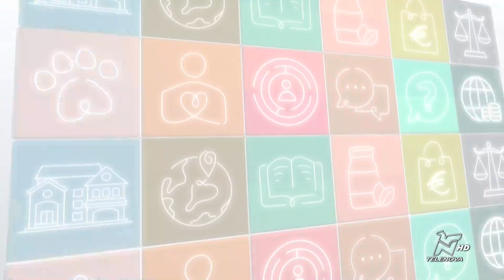PRONTO TELENOVA 15/07/2024